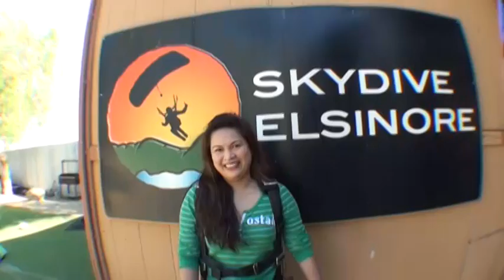Mae Ann Larrazabal SKYDIVES!!!